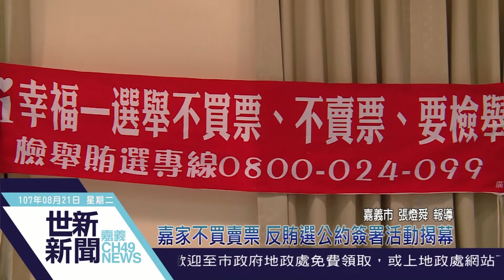世新新聞 嘉家不買賣票 反賄選公約簽署活動揭幕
107年8月21日 (二) 世新新聞

嘉家不買賣票 反賄選公約簽署活動揭幕

107年地方公職人員選舉將於11月24日舉行，為凝聚全嘉反賄共識，嘉義市府政風處結合嘉義檢警調等單位，21日在嘉義市選舉委員會為「107年地方公職人員選舉嘉家不買（賣）票—反賄選公約簽署」活動揭開序幕，共同向社會宣示全嘉反賄決心。